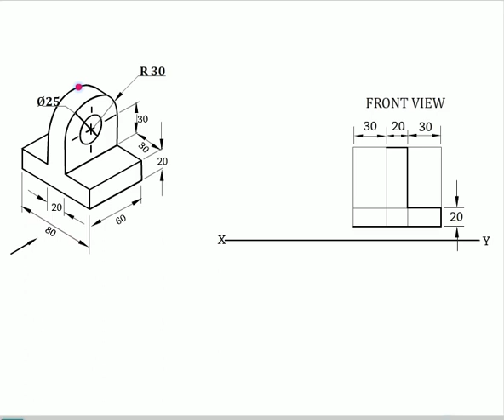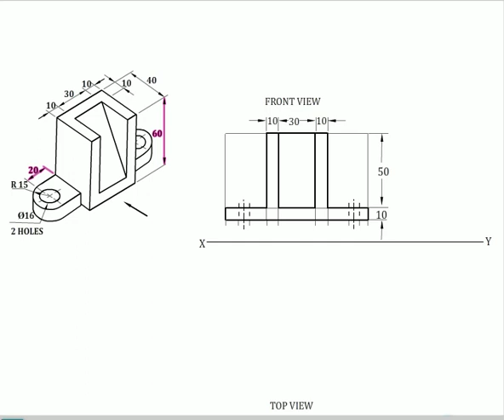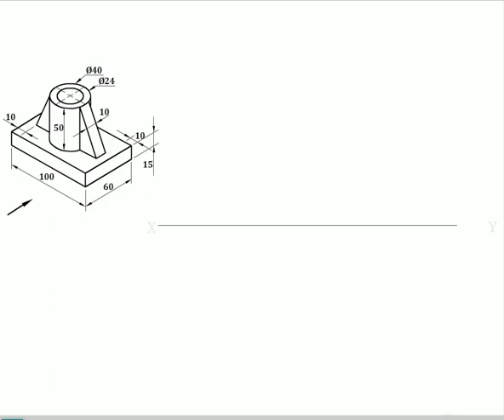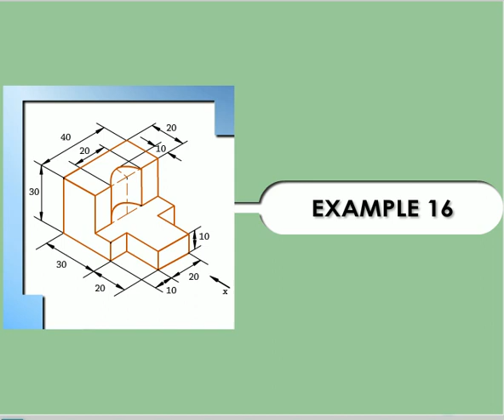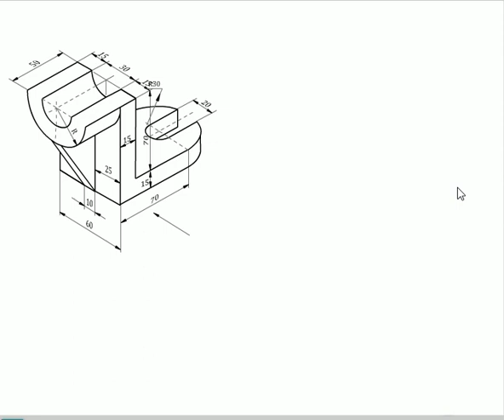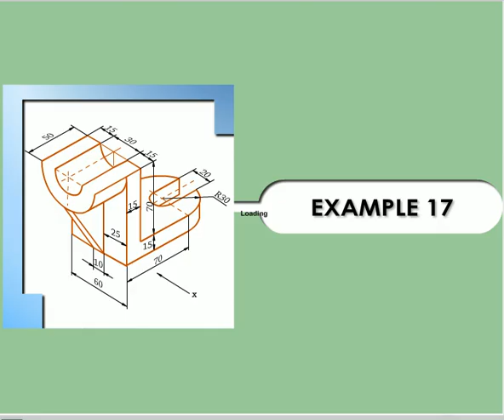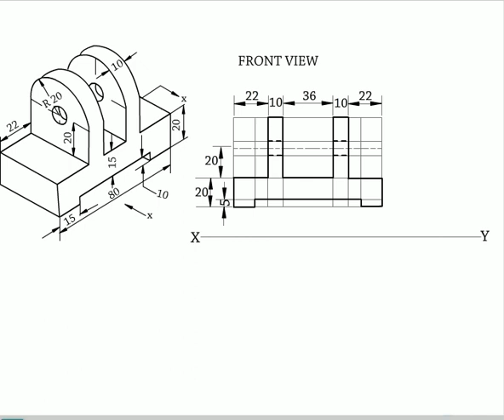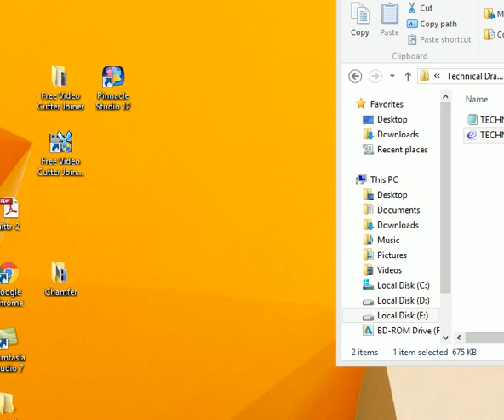Orthographic Projection lecture(03) | Engineering Drawing